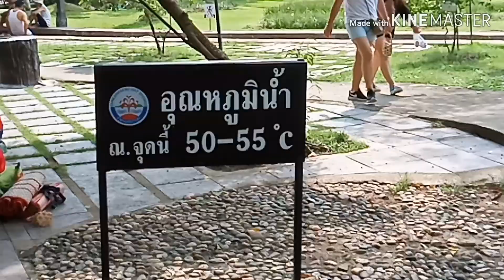ไปเที่ยว นํ้าพุร้อนสันกำเเพง อ.เเม่ออน จ.เชียงใหม่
ไปเที่ยวนํ้าพุร้อนสันกำเเพง